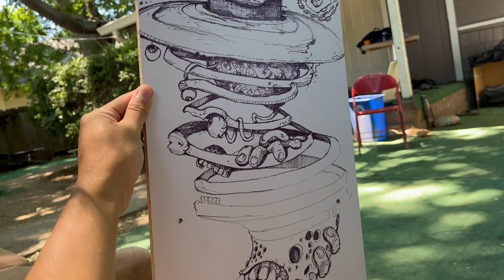Upcycling IKEA FURNITURE Jester drawing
I found some ugly Ikea furniture in the streets so i had to do something about it. just a quick drawing process video with some vibes.